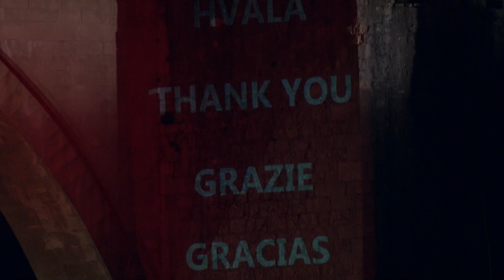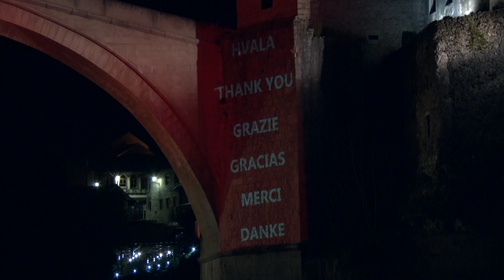Mostarci zahvalili zdravstvenim radnicima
Hvala, Thank you, Grazie, Gracias, Merci, Danke ...riječi su koje su večeras bile ispisane na svjetskom spomeniku mira - Starom mostu u Mostaru.

Bile su to riječi kojima su se Mostarci zahvalili svojim zdravstvenim radnicima u  Mostaru, ali i onima širom svijeta, koji zajedničkom snagama već sedmicama vode tešku borbu za živote i zdravlje građana.

Ovime se Mostar na poseban način pridružio globalnoj kampanji kojom građani u zemljama pogođenim korona virusom izražavaju podršku radnicima u zdravstvu, ali i svima onima koji su na prvoj liniji odbrane i koji svakodnevno ugožavaju svoje kako bi spasili živote drugih, saopćeno je iz Centra za mir koji je organizator večerašnjeg performansa.

"Mostarci su prošli kroz najgore patnje, i znali ih izdržati i dočekati pobjede. Tako će biti i ovaj put", rekao je bivši gradonačeknik Mostara i direktor Centra za mir Safet Oručević.